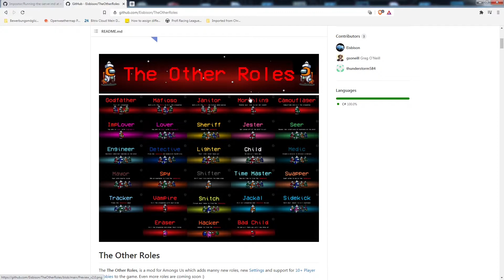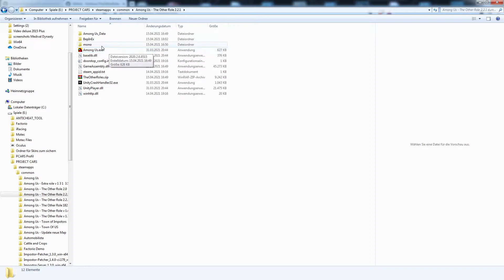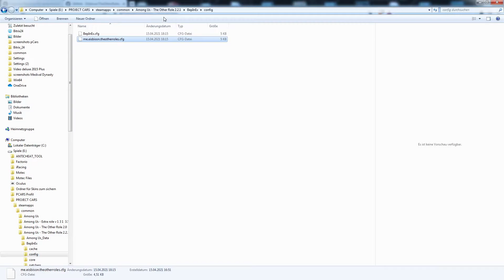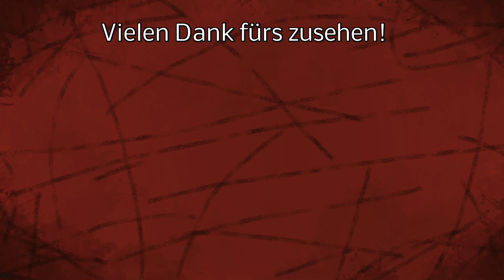UPDATE 15 SPIELER in AMONG US möglich! - THE OTHER ROLES - AMONG US [deutsch]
Mit der MOD von Eisbison - The Other Roles - ist es ab sofort möglich auf einem eigenen Server zu 15. Among Us zu spielen! Wie das ganze funktioniert und was ihr dazu benötigt erfahrt ihr im Video!

Falls ihr Probleme habt, schreibt einfach unter das Video. Ich Supporte gerne.

LG Iltis ;)

Spenden an:
Bitcoin [BTC]:
bc1quw34yg5es2r24jzf63zqlk3v6ttcs9qe4psc4k

Monero [XRM]:
4791V7GPRkaADSsYReHYoo6GGuLr9p2Z1gdRYeW6LgZPbg9fWvgpvUR16hTPzhQiS8PrsrDxUssXpF7LNN925H7YRsjFXGt

Ripple [XRP]:
ranh72exng21ZgVChDZsqLNjauCA2QXg17

Cardano [ADA]:
Ae2tdPwUPEYweiJ47YhhzrvWvLE5aFF1gA2m7SS3yFu39pEaQBQQWei2HSM

Ethereum [ETH]
0x4234F9d771297A2b0970cAe5D38E206B491eBDb6

VeChain[VET]
0xc38C06d546a68c87Cb976882a3b2AEeC98242E26